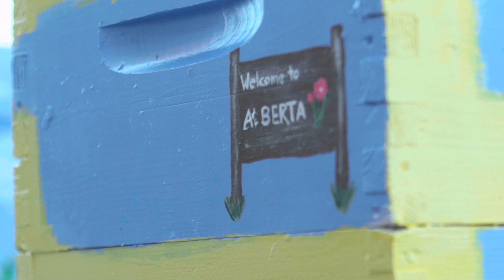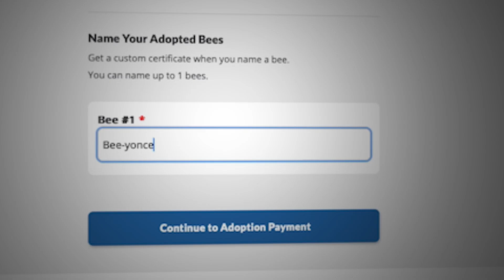Bee the Change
Pollinators are connected to one out of every three bites we eat! To engage and educate Albertans about their importance, we installed beehives at five centres in Edmonton and Calgary in 2023. Learn more in our 2023 Impact Report: impact.ama.ab.ca